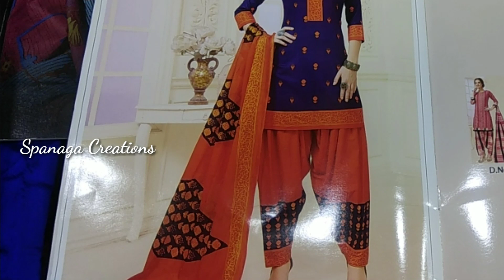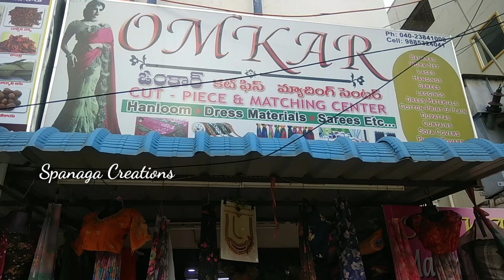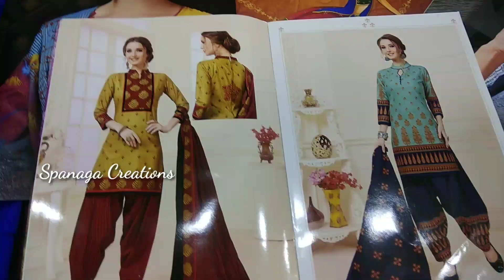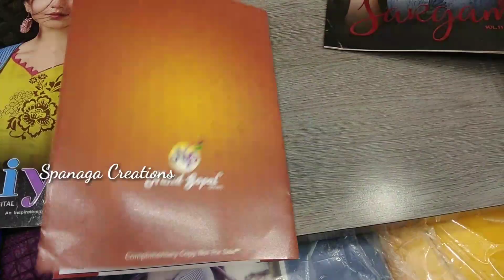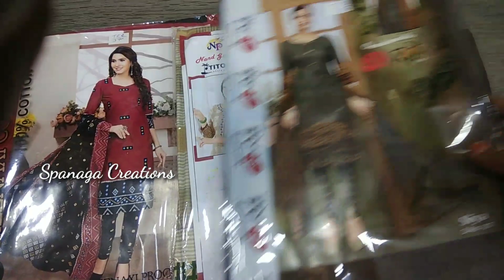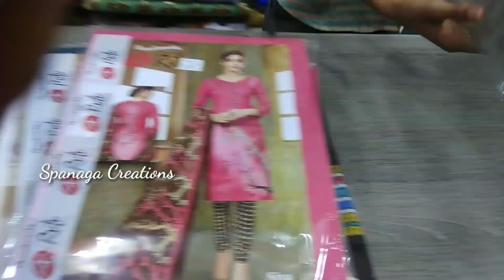Pakistani Cotton dressMaterial Rs 390||Bandhani Cotton Dress Materail ||Sinthatic Dress Material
Shop Adress
Omkar Cutpieces
mothinagarmainroad

shop 2:
Near gandhipark
chinakondapurraod
choutuppal